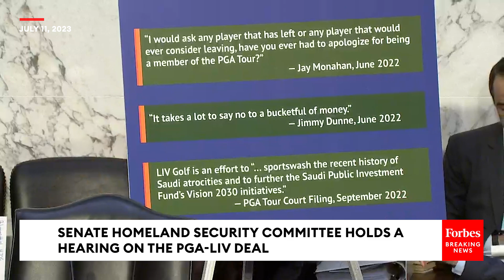Richard Blumenthal Leads Senate Homeland Security Committee Hearing On PGA-LIV Deal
The Senate Homeland Security Committee holds a hearing on the PGA-LIV deal.